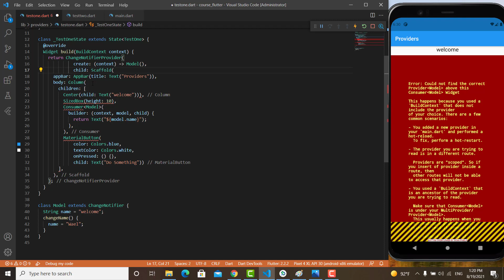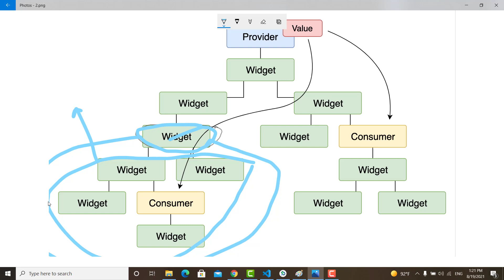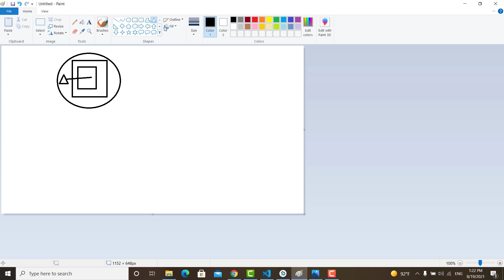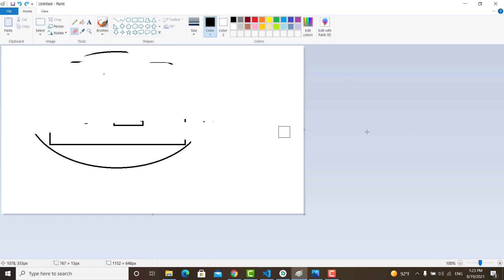5 - scope Providers